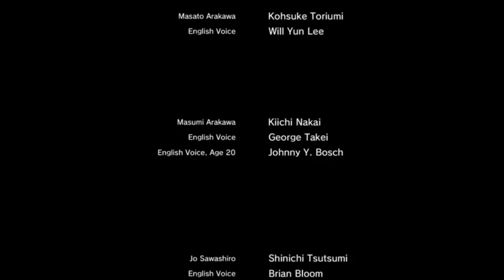Yakuza: Like A Dragon Alternative Ending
Made alittle meme myself